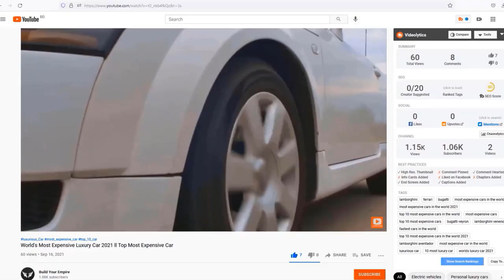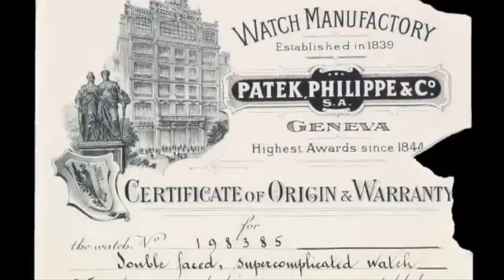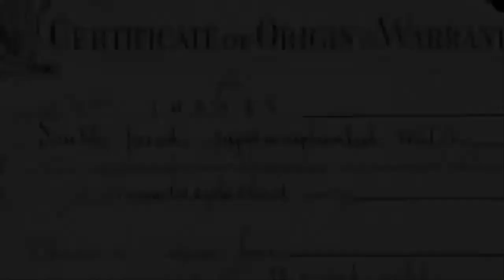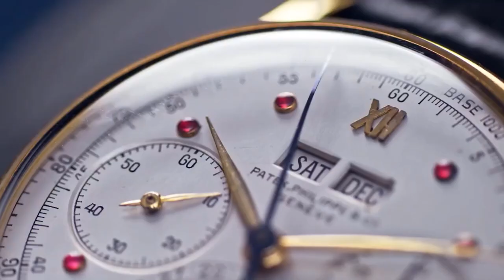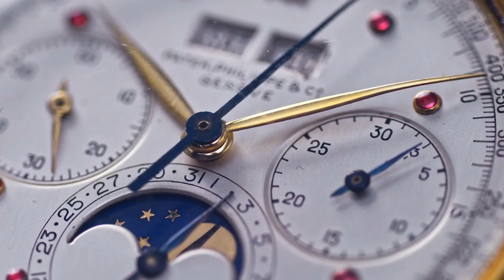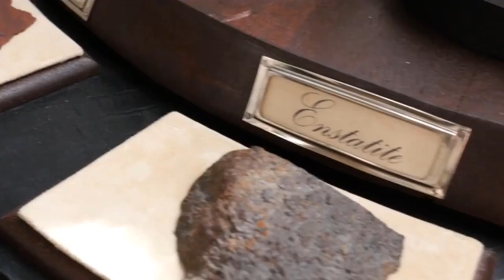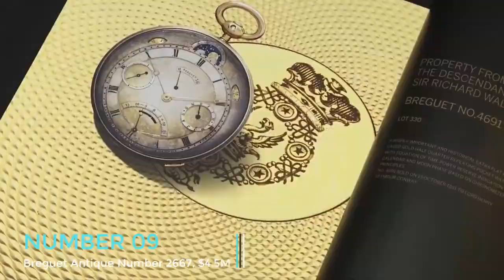Most Expensive Watch In The World | WOW!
Like the world's most expensive cars, the world's most expensive looks for men are a 99.9% thing of us can positively appreciate, yet certainly never manage. Without a doubt, these incredibly significant watches make some of Patek Philippe's priciest new deliveries look out and out reasonable by examination. In the meantime, a small bunch of the world's most expensive watches, for example, the Paul Newman Rolex Daytona–are as attractive for their heritages as they are intended for their provisions or feel. At the opposite finish of the range is a piece like the Graff Diamonds Hallucination, which promotes such a lot of inherent worth and stylish distinction that its capacity to read a clock is for all intents and purposes irrelevant. From expensive gold watches to watches that are exorbitant in alternate ways, we've scoured the planet for wrist extras that change our impression of what's thought of "sensible." To show you what luxury and eliteness truly resembles in wrist watch structure, we present the 10 most expensive watches on the planet.

Credit:
Narrated by: Shohug
Edited by: Shohug

CHAPTERS:
00:00 Intro
00:38 No.01 Breguet Marie-Antoinette Grande Complication
01:49 No.02 Chopard 201-Carat Watch
02:27 No.03 Patek Philippe Henry Graves Supercomplication
03:10 No.04 Paul Newman Rolex Daytona
04:01 No.05 Jacob & Co. Billionaire Watch
04:40 No.06 Patek Philippe Ref. 1518 in Stainless Steel
05:21 No.07 Hublot Big Bang
06:02 No.08 Louis Monet Meteoris
06:54 No.09 Breguet Antique Number 2667
07:31 No.10 Patek Philippe 5004T